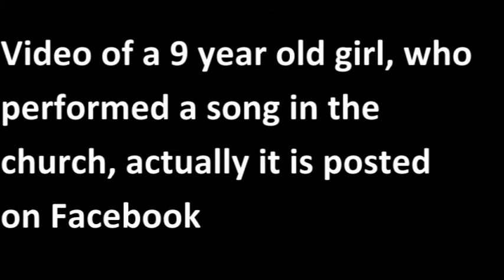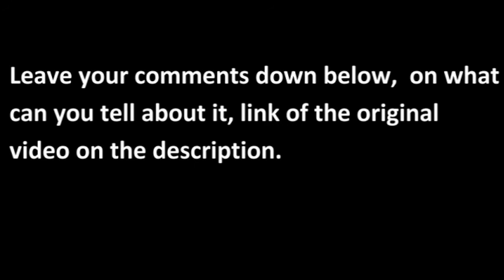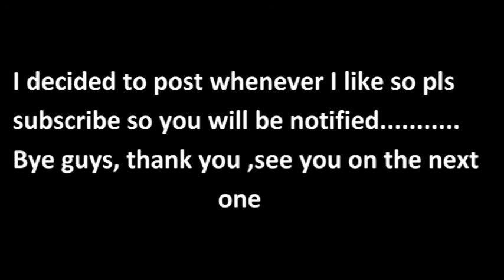9 year old girl performs How I love Jesus in the church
she is my sister actually, this video was taken live by our mother,